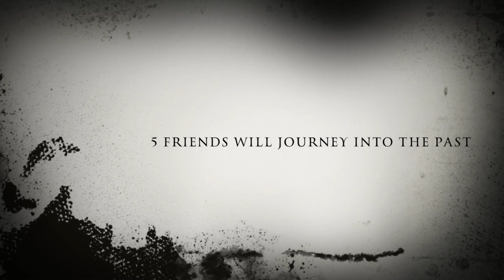The House of Decay Trailer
This is the complete(?) trailer for my film project. This version  developed much better than my previous, but I'm still not too proud of it. I might work on it more later.